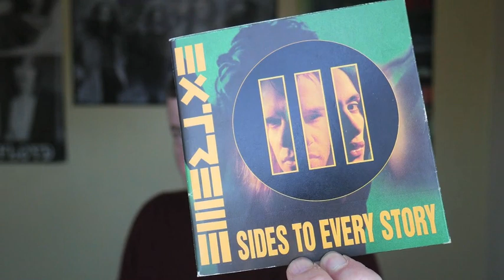Just talking about CD's - III Sides to Every Story.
I chat about a pre-loved CD. In more ways than one!